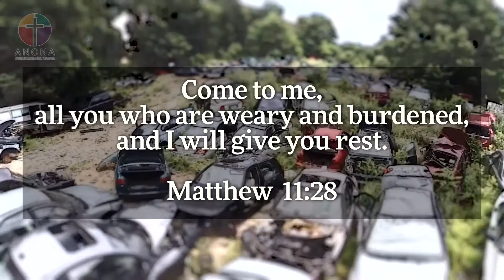2 21 21. This Is a Real Mess. @ Anona UMC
This is a Real Mess - Restored, Wk 1
We human beings are a mess.  We carry around the accumulated junk of a lifetime.  What we did, what was done to us, what happened.  We all struggle with similar issues.  So did the people of the bible.  They weren’t shiny happy people.  They were just like us.  The bible speaks with faith and hope into our mess.  This sermon will start off the series with a book and groups to join if you want.  Come let your mess be lifted up to a God of Restoration (yes, just like an old house). Sermon by: Dr. John M Stephenson